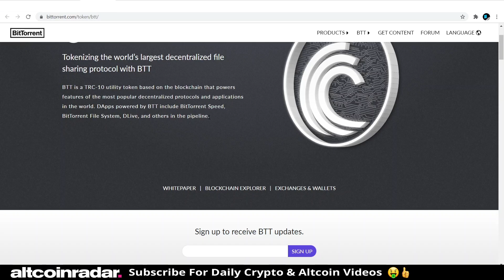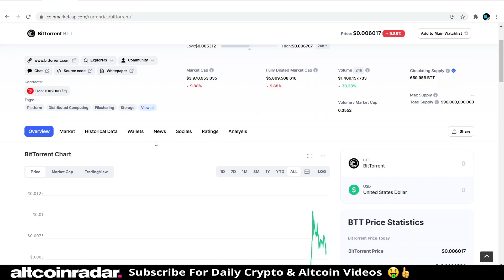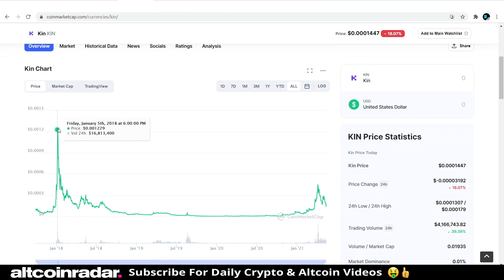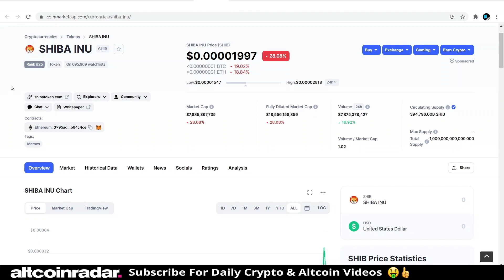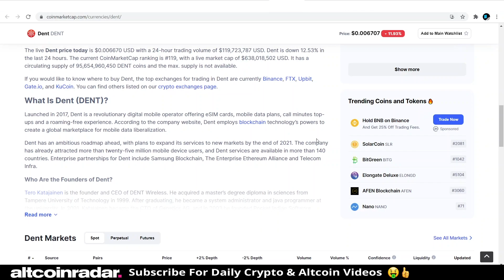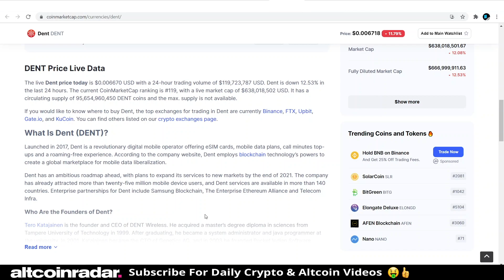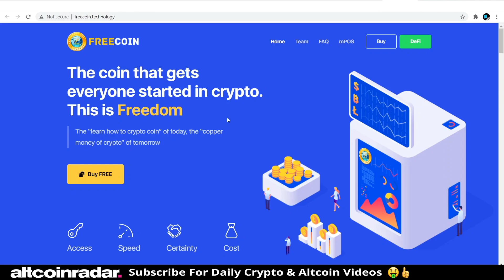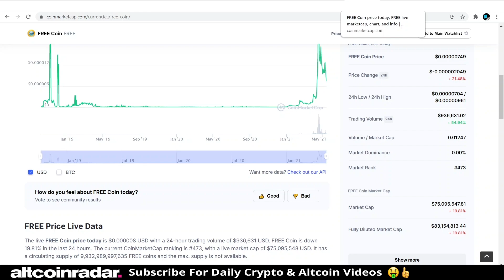Best Altcoins Under 1 Cent to Buy and Hold for the Long-Term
Hey crypto fans! Today I'm going to show you some of the Best Altcoins Under 1 Cent to Buy and Hold for the Long-Term!!!

You really can't go wrong with cheap altcoins. If you're looking for some cheap altcoins to buy that have solid use-cases behind them, then look no further than the altcoins I share with you in this video.

Overall, I've done extensive research and picked out some of the most popular altcoins that you can buy for under a penny. So overall, today I'm showing you guys some of the best altcoins under 1 cent.